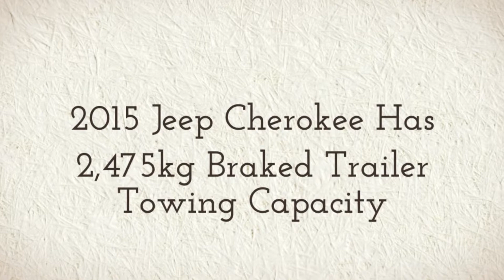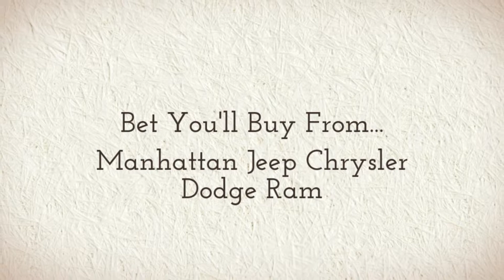2015 Jeep Cherokee | Jeep Dealer NYC 10019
We provide a complete car-buying experience, whether you're
shopping online or in person, enabling you to browse our
entire inventory and, when you're ready, take a vehicle for
a test-drive. We have an incredible selection of new Chrysler
vehicles, including the Chrysler 200, 300 and Town & Country,
and also the Ram 1500, the Dodge Nitro, Avenger, Journey and
Grand Caravan, and the Jeep Compass, Grand Cherokee and Wrangler. Our Manhattan dealership also features a varied inventory of used Ram trucks, which our mechanics fully inspect prior to going on sale. And, by working with a network of lenders, we make our customers' dreams of owning a Ram, Jeep, Dodge or Chrysler a reality.

Manhattan Jeep Chrysler Dodge Ram
678 Eleventh Avenue

2015 Jeep Cherokee | Jeep Dealer NYC 10019